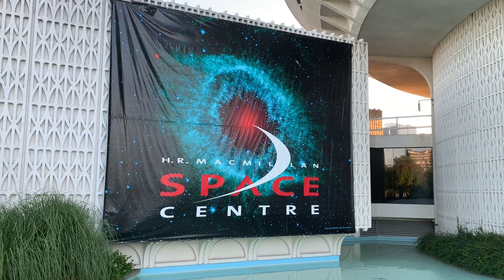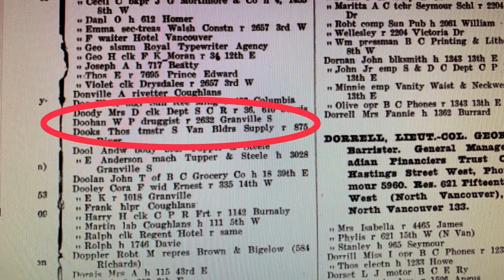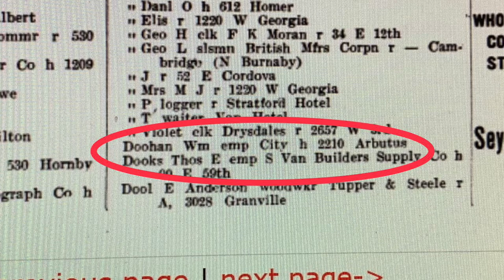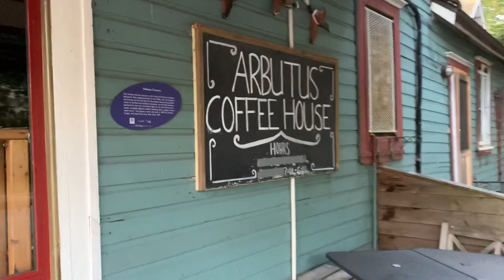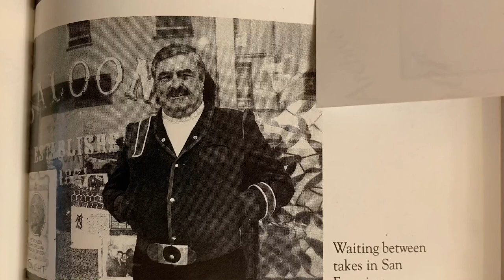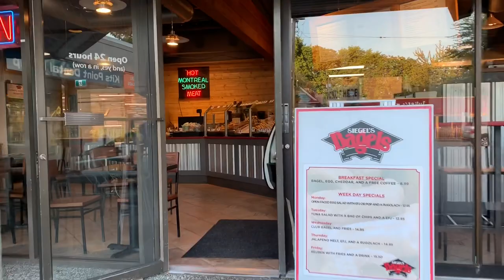James Doohan Before He Was Famous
The Star Trek star was born in Vancouver, Canada.